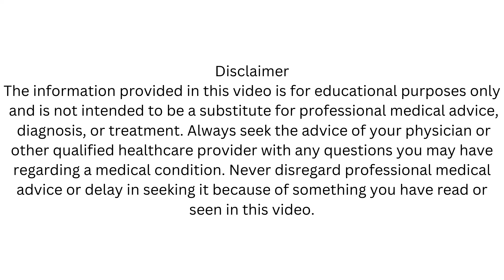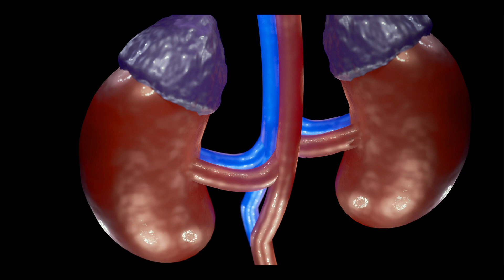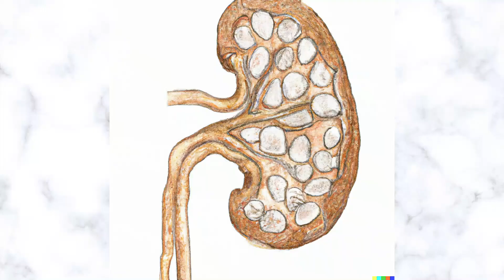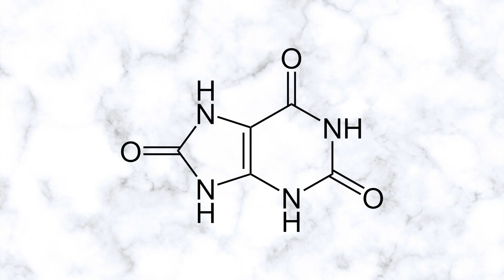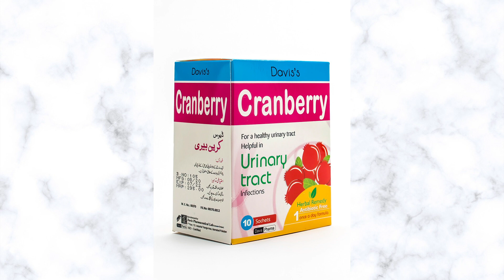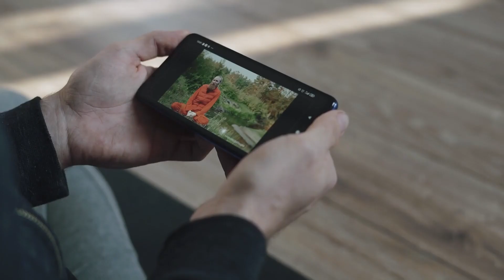5 Powerful Fruits to Naturally Cleanse Your Kidneys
Maintaining kidney health is crucial for overall well-being, as these vital organs play a key role in filtering waste products and excess fluids from the blood. While various factors can affect kidney function, including diet, lifestyle, and genetics, incorporating certain fruits into your diet can support kidney health and promote detoxification. Here, we explore five powerful fruits renowned for their kidney-cleansing properties.

Cranberries:
Cranberries are widely celebrated for their ability to promote urinary tract health, thanks to their high content of proanthocyanidins (PACs), which inhibit the adhesion of bacteria to the urinary tract walls, reducing the risk of infections. Additionally, cranberries possess antioxidant and anti-inflammatory properties that may help protect the kidneys from oxidative stress and inflammation. Consuming cranberries or drinking unsweetened cranberry juice regularly can support kidney health and prevent urinary tract infections.

Blueberries:
Blueberries are not only delicious but also packed with essential nutrients and antioxidants that benefit kidney function. Rich in vitamin C, fiber, and anthocyanins, blueberries possess anti-inflammatory and antioxidant properties that can help reduce inflammation and oxidative stress in the kidneys. Studies suggest that regular consumption of blueberries may improve kidney function and reduce the risk of kidney-related diseases, such as chronic kidney disease (CKD) and kidney stones. Adding fresh or frozen blueberries to your diet is an excellent way to support kidney health.

Watermelon:
Watermelon is not only a refreshing summer fruit but also a fantastic kidney cleanser. With its high water content and natural diuretic properties, watermelon can help flush out toxins and excess fluids from the body, reducing the burden on the kidneys. Moreover, watermelon is rich in lycopene, a powerful antioxidant that may protect against kidney damage and lower the risk of kidney stones. Enjoying slices of fresh watermelon or blending it into smoothies can be a delicious way to promote kidney health.

Apples:
The saying "an apple a day keeps the doctor away" holds true for kidney health as well. Apples are a rich source of soluble fiber, particularly pectin, which can help lower cholesterol levels and regulate blood sugar levels, reducing the risk of kidney disease and related complications. Additionally, apples contain antioxidants, such as quercetin and catechin, which have anti-inflammatory properties and may protect against kidney damage. Incorporating apples into your diet as a snack or adding them to salads and oatmeal can contribute to kidney health.

Lemons:
Although technically not a fruit but a citrus fruit, lemons are exceptional for kidney cleansing due to their high citric acid content. Citric acid helps prevent the formation of kidney stones by increasing urinary citrate levels, which inhibit the crystallization of calcium oxalate and other minerals that form stones. Furthermore, lemons possess alkalizing properties that can help maintain optimal pH levels in the urine, reducing the risk of stone formation. Squeezing fresh lemon juice into water and drinking it throughout the day or incorporating lemon zest into dishes can provide kidney-cleansing benefits.

Conclusion:
Incorporating these five powerful fruits into your diet can support kidney health and promote natural detoxification. However, it's essential to consume them as part of a balanced diet rich in fruits, vegetables, whole grains, and lean proteins, while also staying hydrated and avoiding excessive intake of processed foods, salt, and sugar. By making small changes to your diet and lifestyle, you can help keep your kidneys healthy and functioning optimally for years to come.
gurday ko kharab hone se bachain iss vlog main main batay gai fruits ko baqaedgi se istamal karne se gurdon ke zyada tar nasail se bacha ja sakta hai. yeh fruits gurdon se zehar ko door kartay hain hain aur musalsal kam ki waja se gurdon par panay walay dabao ko kam kar ke gurday ko healthy rakhtay hain. yeh fruits gurday main pathri bannay ke amal ko roktay hain.